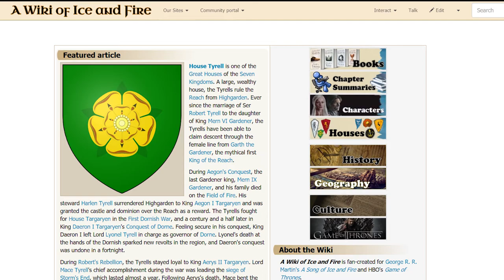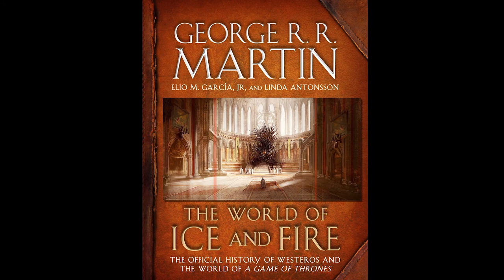Fire & Blood First Impressions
I discuss my initial thoughts on the new A Song of Ice and Fire prequel book, Fire & Blood. The book covers around half of the roughly 300-year reign of the Targaryen dynasty, focusing in on numerous characters from the eccentric family.